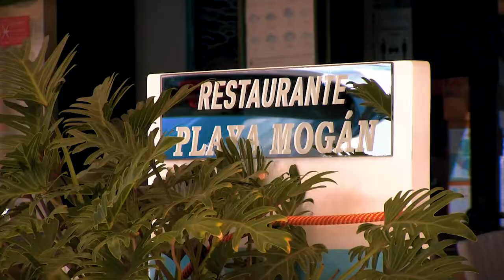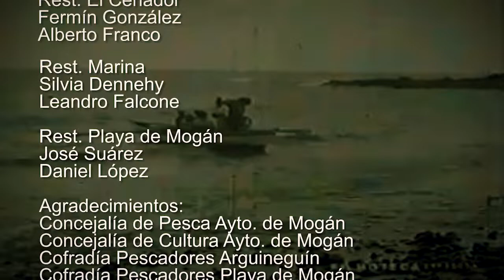Rest. Playa de Mogán, taquitos de atún marinados y servidos en cogollos de lechuga. Feria del Atún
Restaurante Playa de Mogán, taquitos de atún marinados y servidos en cogollos de lechuga con queso tierno y vinagreta. Feria del Atún